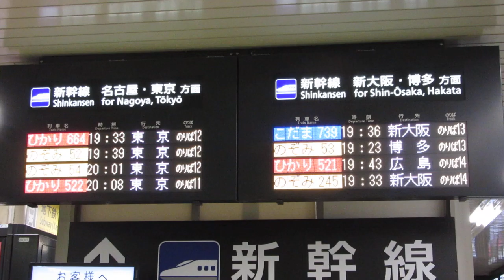遅れ表示 JR京都駅地下東口 新幹線発車標(16ドットLED電光掲示板)